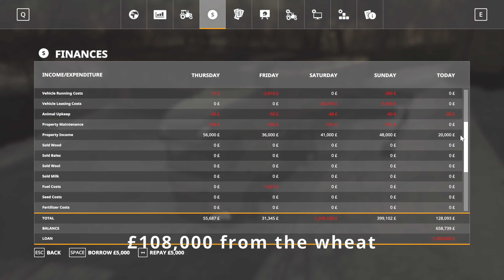FS19 Holme Wold Farm Season 2 Episode 3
We get our first few loads of cows on the new farm